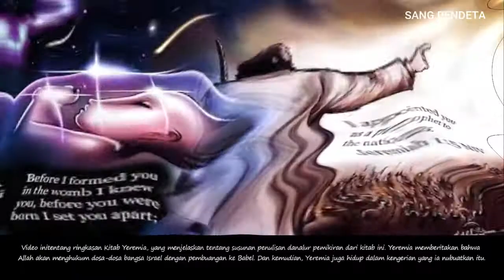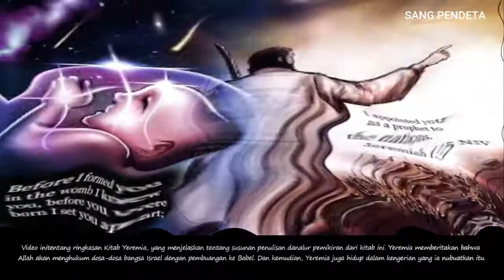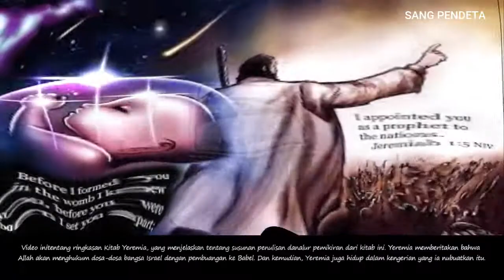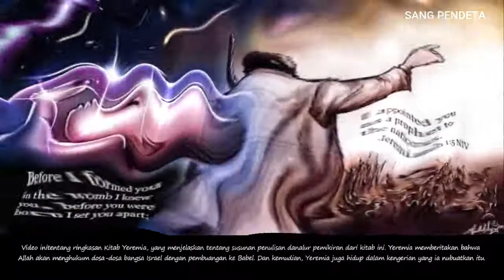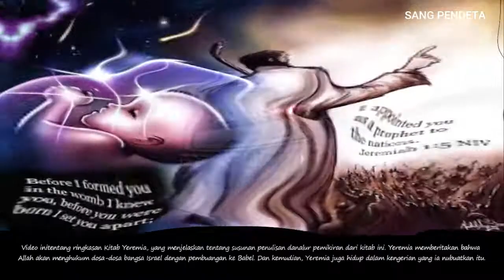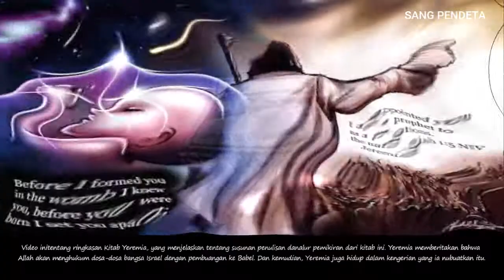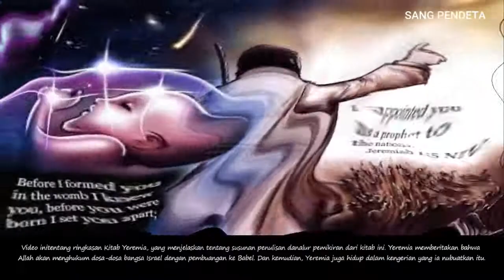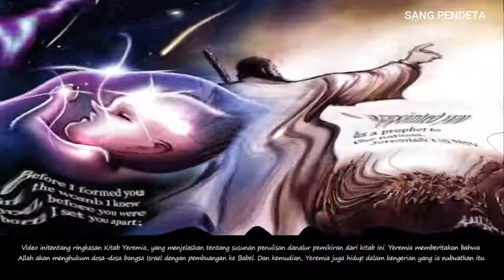KISAH YEREMIA- Praktik pengorbanan anak anak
Kitab Yeremia adalah kitab yang sangat membingungkan karena
 peristiwa yang terjadi di dalam kitab itu tidak terjadi secara berurutan. Memahami Yeremia dengan studi kritis memberikan
  pemahaman yang lebih lengkap meskipun tidak ditulis secara berurutan.
 Penelitian ini dibangun di atas pemahaman tentang penulisan buku. Konteks sejarah, baik  politik maupun ekonomi
  penting untuk dikaji guna memberikan gambaran yang lebih luas tentang
  kitab Yeremia. Yeremia melakukan pekerjaannya dalam reformasi  Yosia pada tahun
 pada tahun 621 SM. pemerintahan Raja Joyakhim pada tahun 609;
 dari pemerintahan Raja Joakim pada bulan Desember 598 hingga Maret 597 SM. M, serta
 pada masa pemerintahan Raja Sedecias pada 597-587 SM.